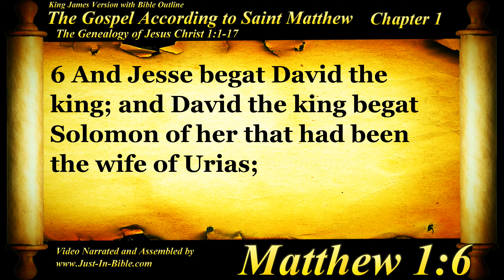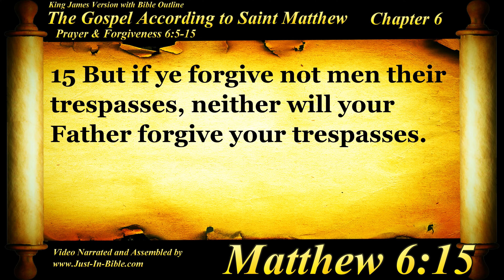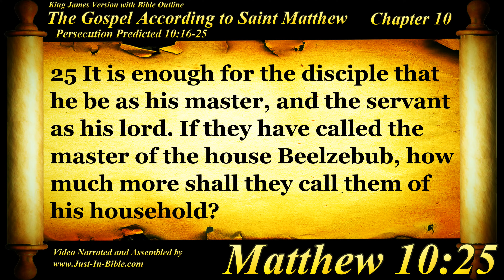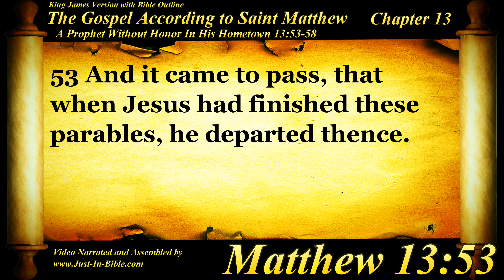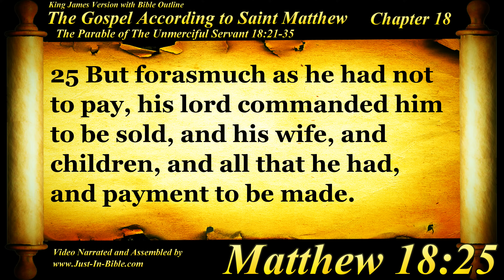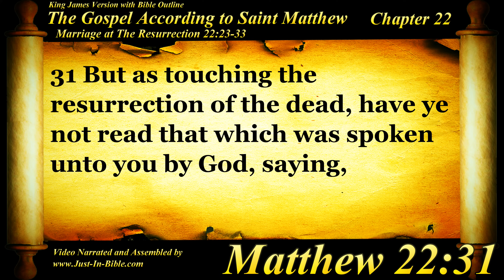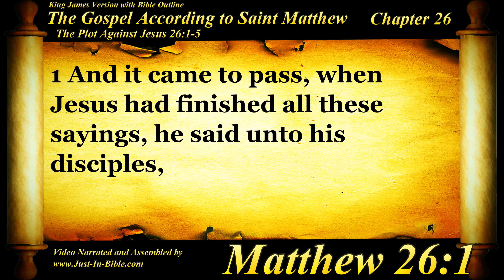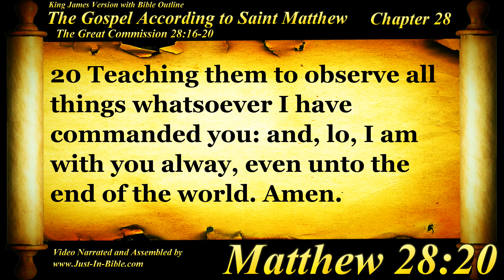Holy Bible: Book 40 - The Gospel of Matthew - KJV Read Along HD 4K Audio Text (Narration 1)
Justin Bible

The main thing is to KNOW CHRIST! The biblical Jesus Christ! So this BibleProject channel Blessfully includes All 31,102 verses of The Holy Bible visually HD (High Definition) synchronized with audio of the actual "Pic-Verse-Text." Audio Video Bible's done the hard way. The right way. God's Word deserves no less - Chapter by chapter, individual verse by individual verse (picturized). Much love & respect to other great Bible channels like: Scourby YouBible Channel that i have learned from and SOAKSTREAM - Healing Scriptures, also Christopher Glyn is a great narrator too among many others.

Read slowly & surely with great emphases & accuracy. This especially along with screen text helps with scripture memorization. The Word of God is the sword of the Spirit (Ephesians 6:17). Scripture memorization is vital in warfare! 2 Corinthians 6:2b or... 23:59 TIME IS UP.

Just In Bible - HD Audio-Text Read Along - The (Word of God) The Bible, narrated by a real believer. With all the lies and falsehood that dwell in a fallen world the safest way to go is to stay – "Just In Bible"

Your brother in Christ (See Narrator's Testimony)
Jus✝in Bible